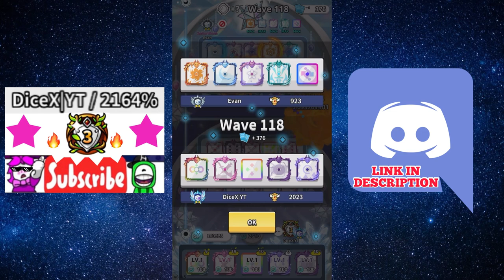HOW TO PLAY METASTASIS ASSASSIN @DiceX-1 - Random Dice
The best assassin support deck for low class legendarys, If you have still questions or wanna adapt something then write it in the comments ❤️💪🏼
0:00 Intro - DiceX
0:12 BENEFITS
1:40 GAME PARTS
2:09 EARLY GAME
2:38 MID GAME
3:45 LATE GAME
8:25 SUMMARY
9:55 THE REST OF THE GAME